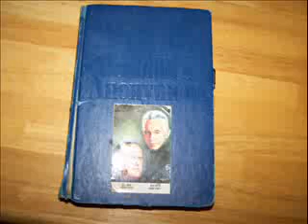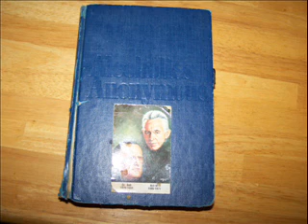what fear can do.wmv